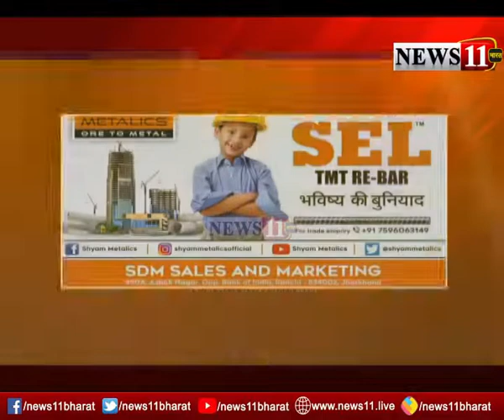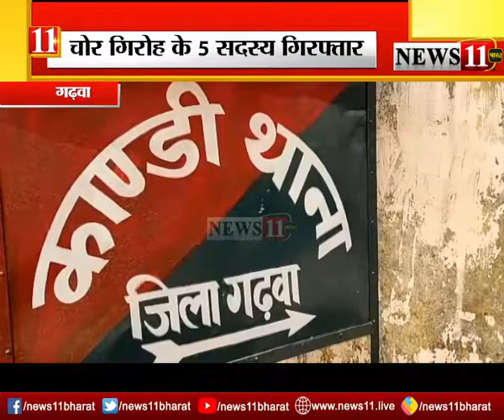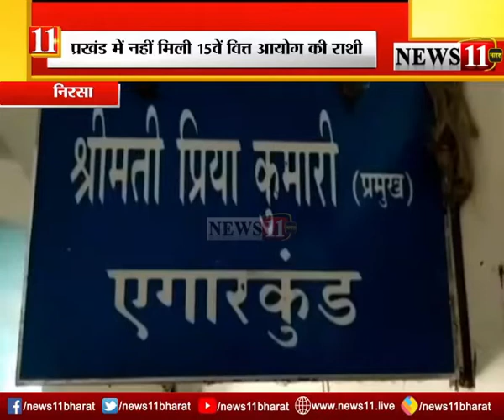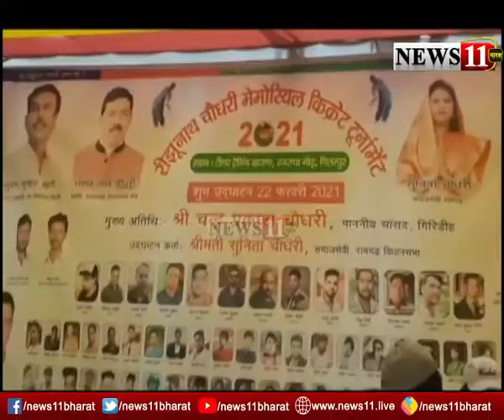कोयलांचल @22फ़रवरी, देखें हर छोटी बड़ी ख़बरों की update